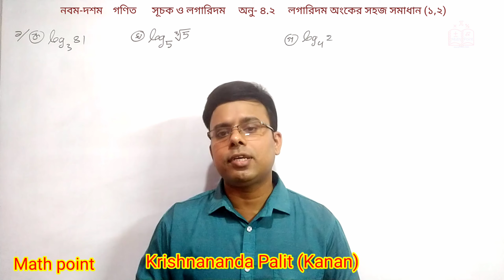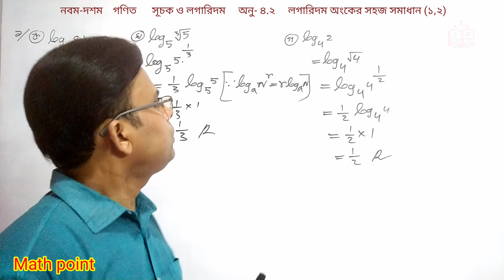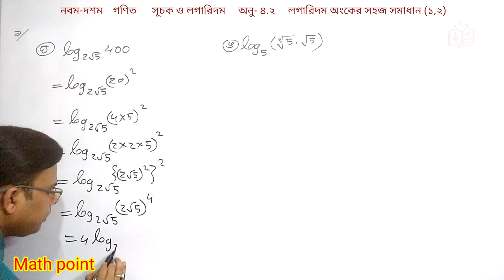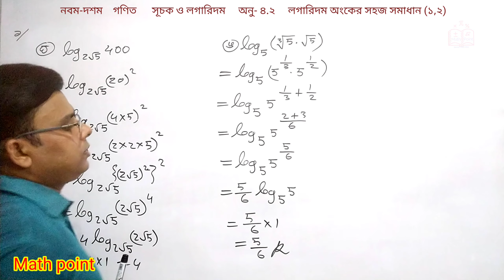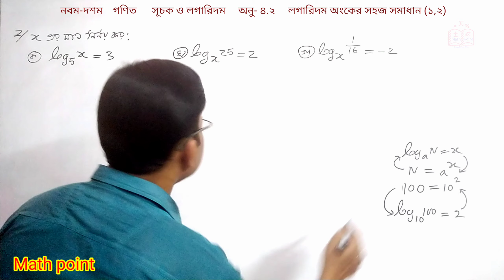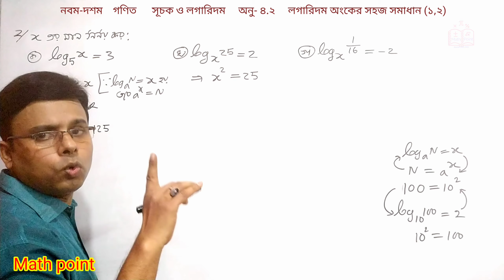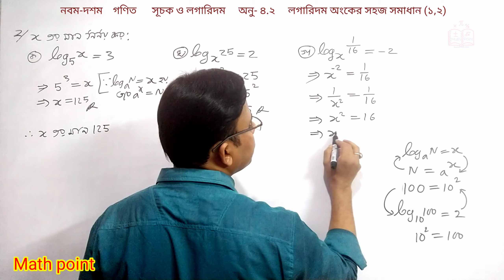5.লগারিদম অংকের সমাধান || সূচক ও লগারিদম ৪.২ || নবম-দশম শ্রেণি গণিত | SSC Math Chapter 4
এই ভিডিওতে নবম-দশম শ্রেণি গণিত সূচক ও লগারিদম ৪.১ এর সূচকের অংকের সহজ সমাধান দেয়া  হয়েছে
For any help:
সূচক_ও_লগারিদম_বিসিএস লগারিদম_ssc সূচক ও লগারিদম || নবম-দশম শ্রেণি গণিত || SSC Math Chapter 4